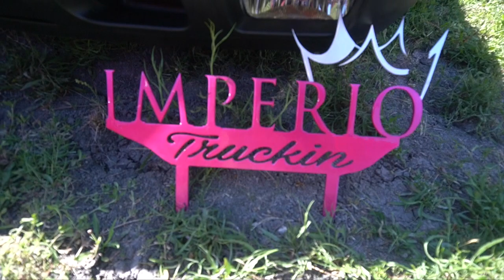TRUCKS AND COFFEE 06-14-20 FERRIS TX/GFORCENATION